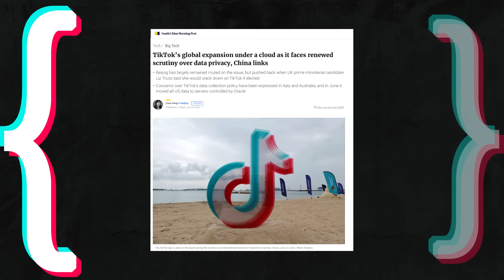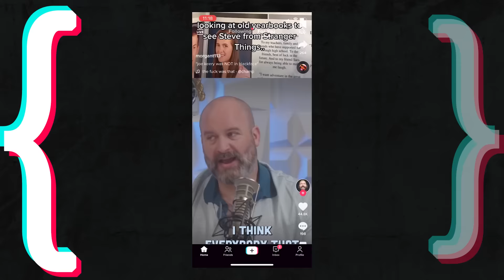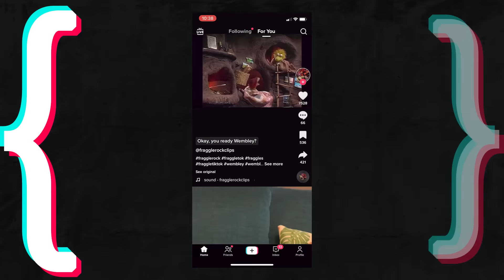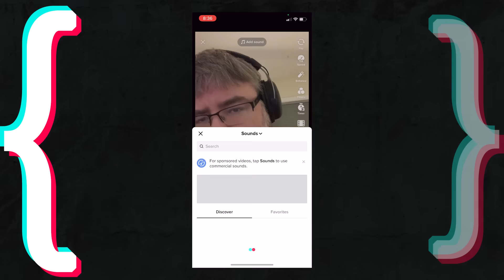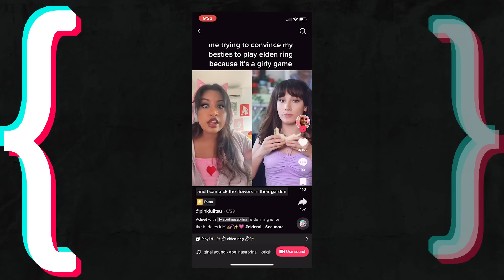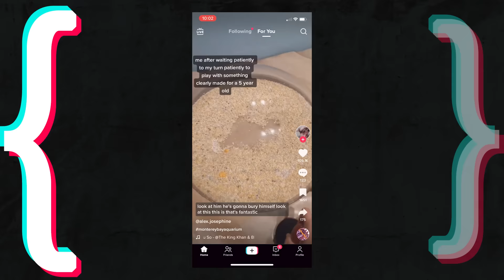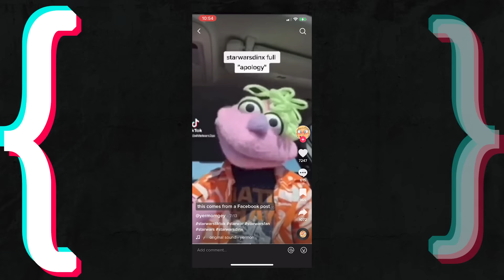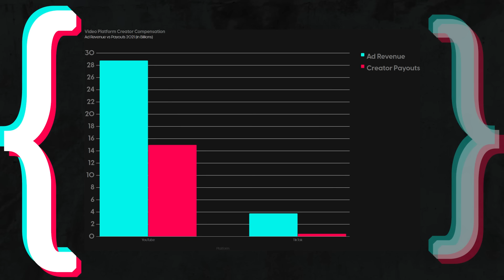TikTok: Life on the Algorithm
Let's talk about the hottest platform people over 35 don't seem to use.

00:00 Intro
03:00 What the heckin' heck is TikTok
08:25 Life on the Algorithm
19:04 Content One TikTok At A Time
31:04 Immoderate Moderation
35:59 Monetization
39:42 Warhol's Curse
47:41 Why Should We Care?